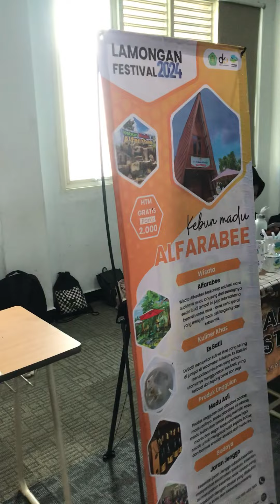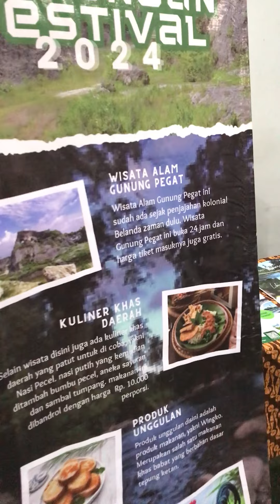Pameran Digital WISATA LAMONGAN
wisata lamongan digital marketing , SMK Lamongan jawa timur